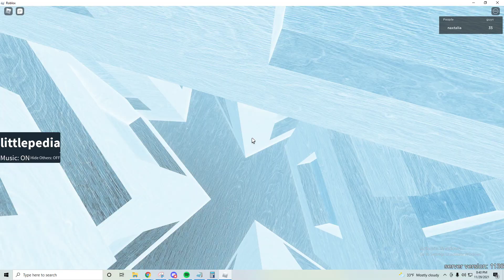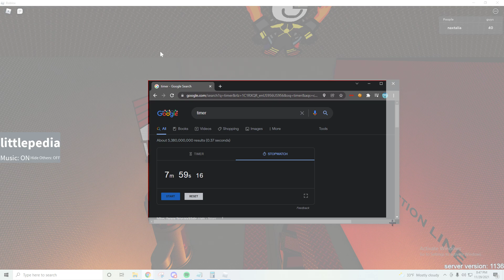Find the Little Guys ALL HARD GUYS speedrun (ANY% 7:59) Roblox